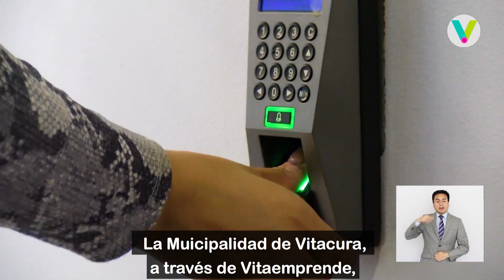Disfruta del convenio con el Cowork de Vitacura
Si estás inscrito en Vitaemprende, puedes acceder al convenio exclusivo que tenemos con el Cowork de Vitacura.